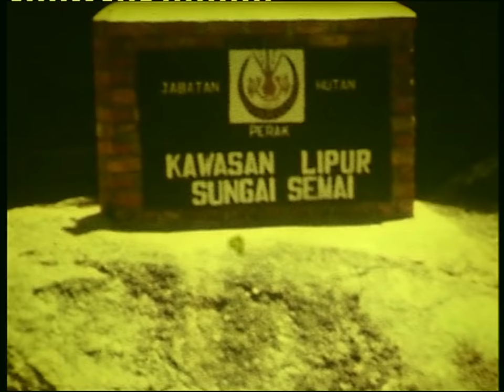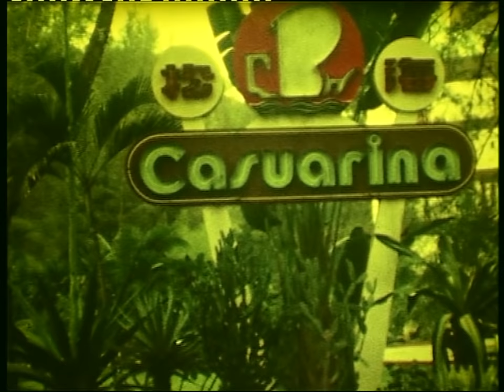Flying to marvelous Kuala Lumpur, Penang, in 1979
An super 8 film about flying to Kuala Lumpur and from there to Penang
My clips aim at giving new life to people who have gone before us and showing the world they lived in.
, for philosophical reflections, paranormal phenomena, Javanese mysticism, precepts for living.and more, with many translations in foreign languages..